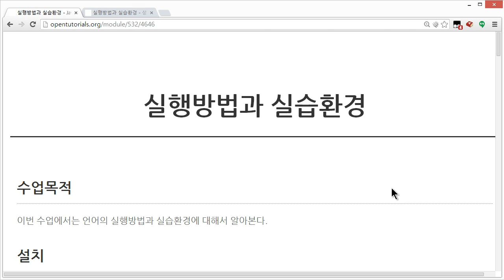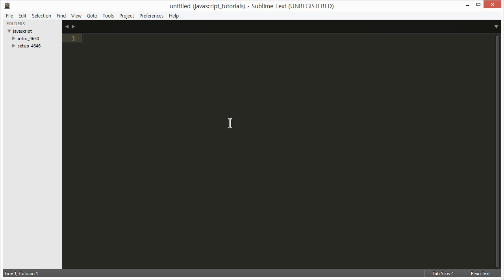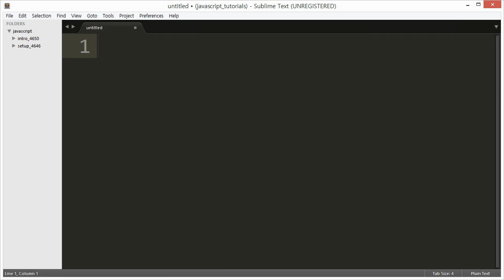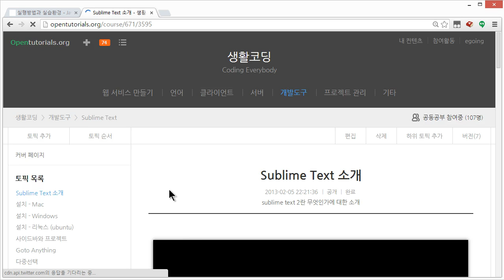JavaScript - 실행과 실습 (3/3) : 도구의선택